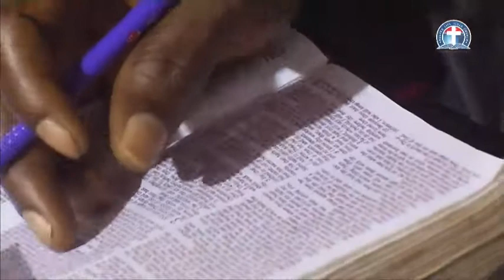THE PROMISE OF THE COMFORTER FOR OBEDIENT DISCIPLES - PAS. W.F. KUMUYI